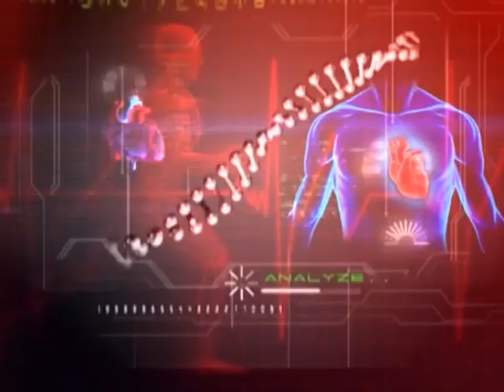Roze Clinic | 06 Dec 2020 | Full Program | Roze News